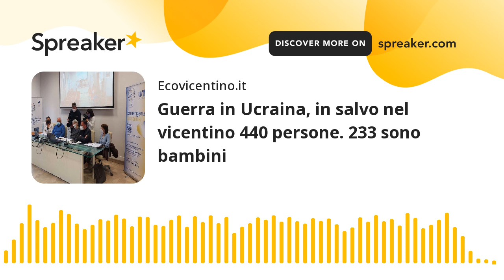Guerra in Ucraina, in salvo nel vicentino 440 persone. 233 sono bambini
Il Centro Servizi per il Volontariato di Vicenza insieme a OTB Foundation, il Ponte Mict, Dialòg e la Comunità Ucraina di Vicenza presentano le iniziative della rete di oltre 40 associazioni che stanno operando nel territorio e propongono l’analisi della situazione e degli impegni